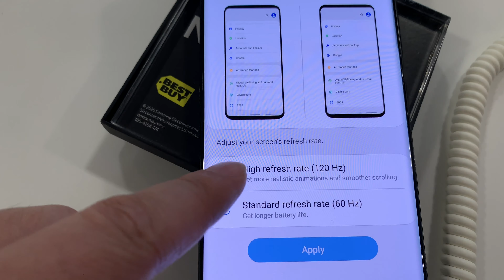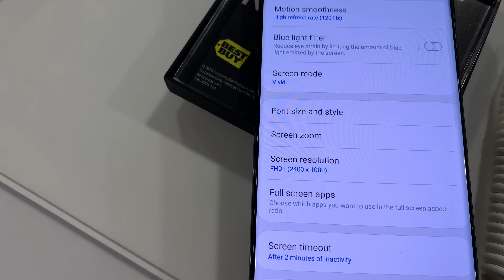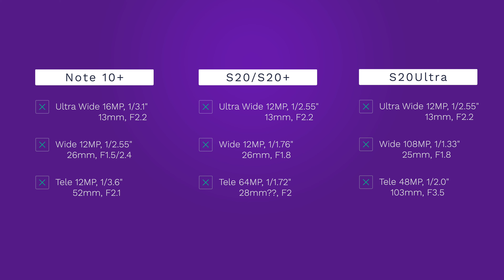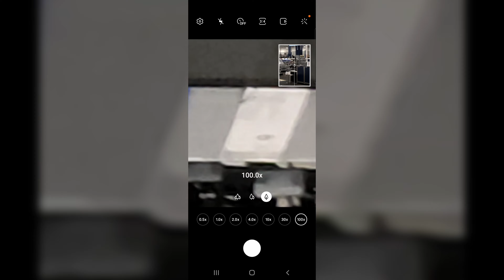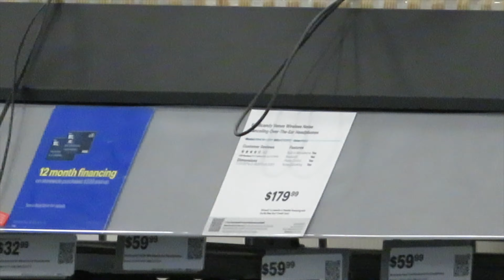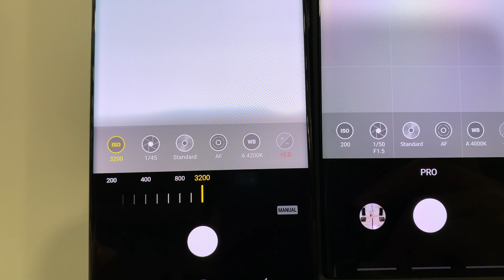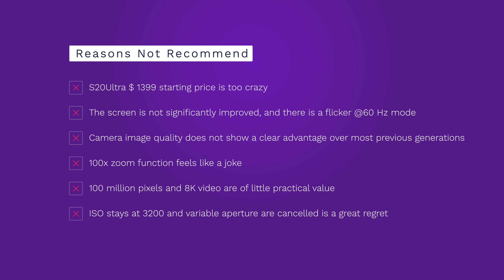三星S20Ultra值得买吗？？？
想要知道你是否应该购买三星 S20Ultra, 你真的得看这个视频。